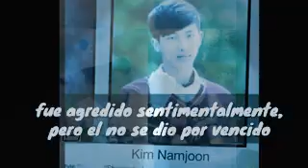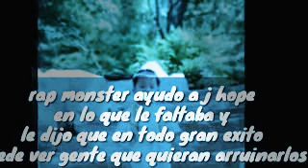생일 축하해 김남종 넌 언제나 내 아름다운 사랑해 내 소중한 리더🎂(happy birthday Kim namjon special day)Feliz cunpleaños🎉RM)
Se que lo estoy subiendo un poco tarde pero aun es el cumpleaños de nuestro bello lider Kim namjon haci demosle mucho amor